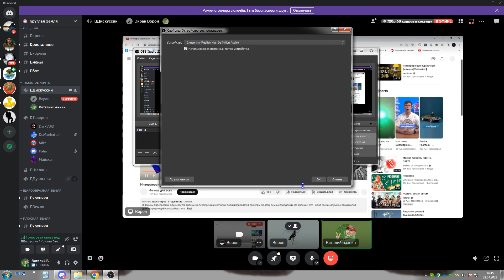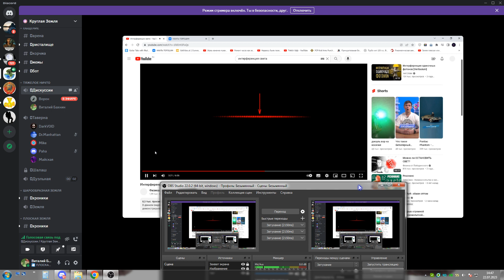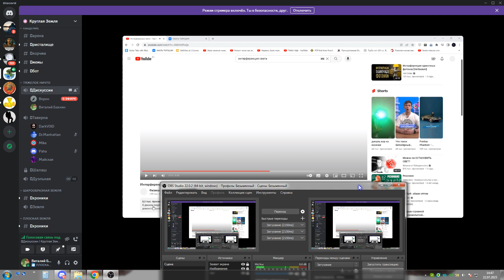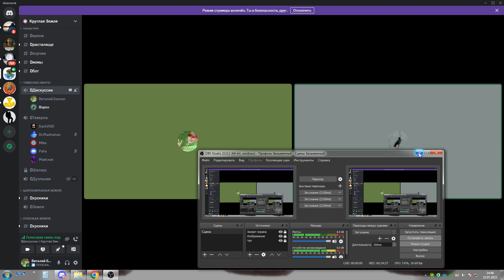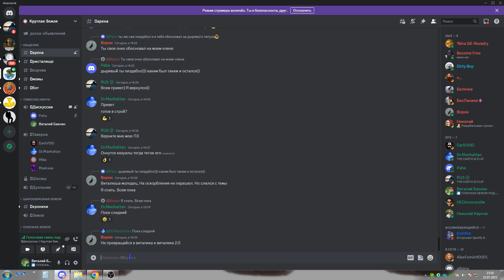Егор Кондратьев - Шаровер Vs Виталий Бахнин Плоская Земля - Свет не волна и не частица!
Научная тема в которой у многих нет внятного понимания что такое СВЕТ - Это не волна и это не частица, а это сигнал который имеет непрерывную составляющую как линейка которая имеет начало и конец. Тема очень интересная и достойная внимания для понимания, что наука не правильно интерпретирует полученные данные от экспериментов.
Дискод канал "Кругая Земля" даёт нам возможность послушать мысли людей верующих в шарообразную землю и теорию гелиоцентризма и как влияет ложь на мыслительный процесс в результате пребывая в лживой парадигме когда люди бредят неся откровенную ахинею...
Друзья, если вы являетесь сторонником поиска истины в этом мире, добавляйтесь в друзья ко мне в Телеграм канал где мы сможем общаться в живую и вести интересную переписку: https:/
Так-же заходите ко мне на дискорд для обсуждения насущных проблем альтернативного движения: https:/
http:/factus.narod.ru

На чашечку кофе с молоком ))
OZON банк: 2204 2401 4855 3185
Ю money:      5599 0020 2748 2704

Сейчас, когда я пью кофе, я понимаю, что мой канал  даёт вам что-то, чего нет у других.